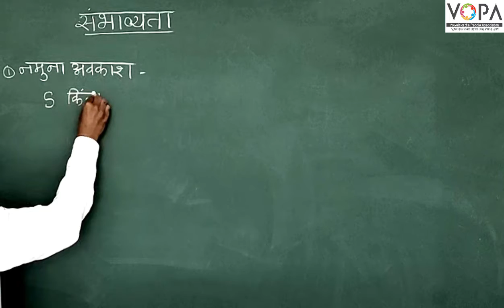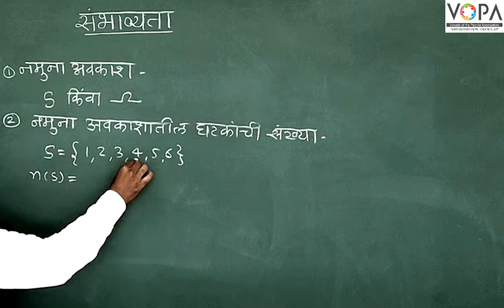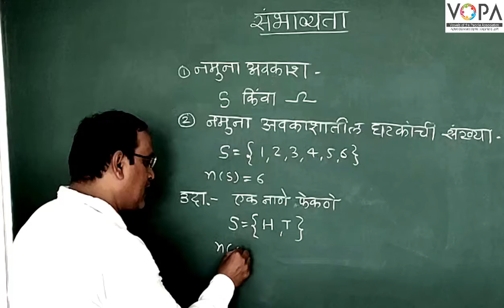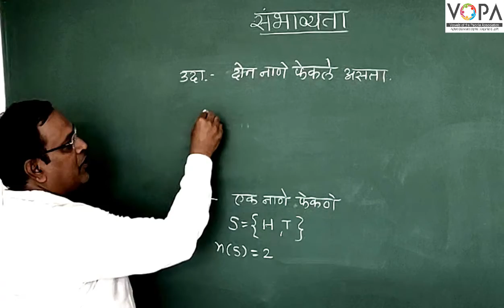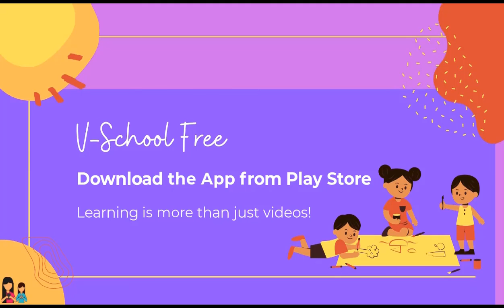10th | Maths 1 | Chapter 5 | संभाव्यता | नमुना अवकाश म्हणजे काय व घटकांची संख्या लिहिणे | V-School